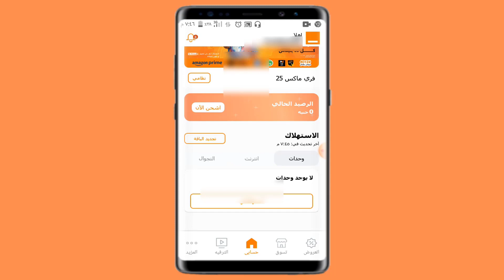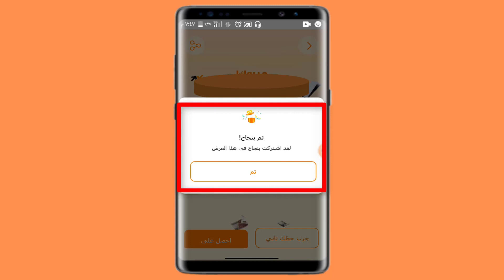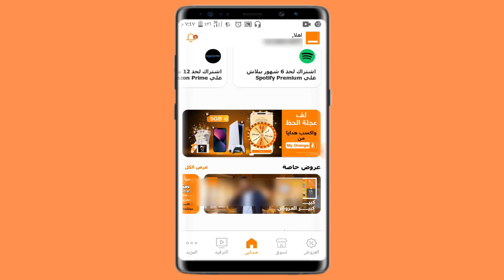وحدات دقائق وميجا بايت هدية من اورنج2023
طريقة الحصول على وحدات دقائق وميجابايت هدية من اورنج2023